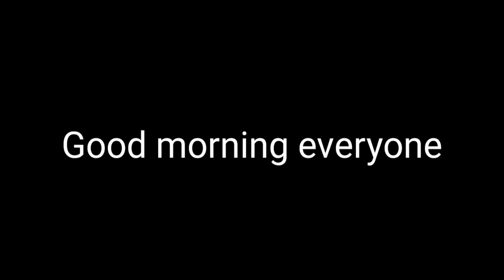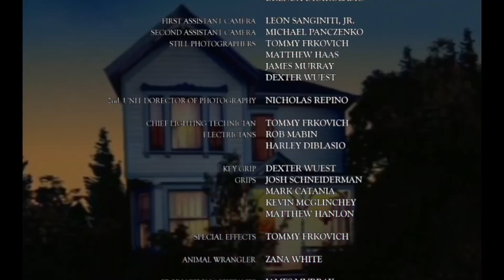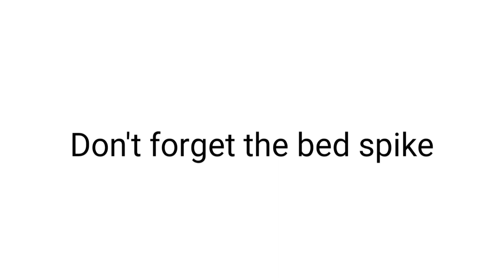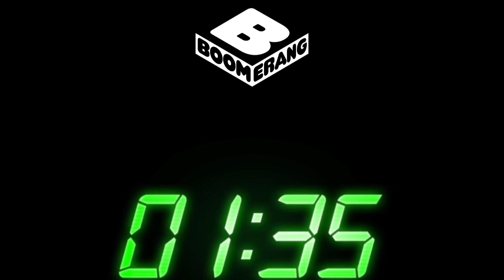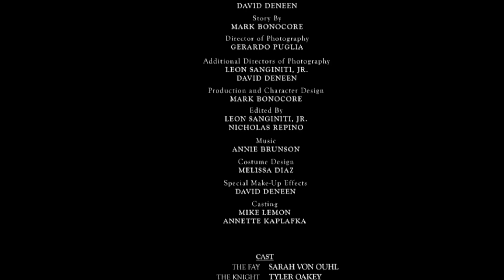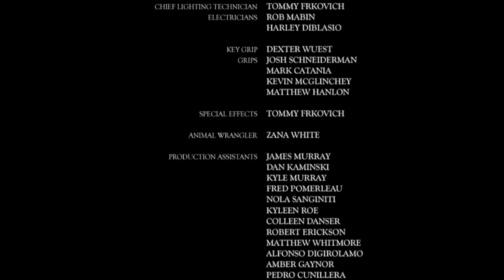boomerang kids boomerang NBBC boomerang and boomerang XD sign on and sign off